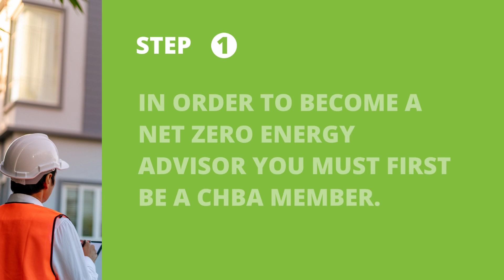How do I become a Qualified Net Zero Energy Advisor?